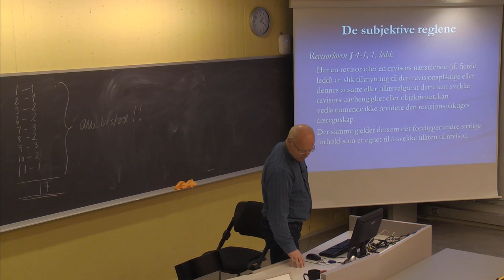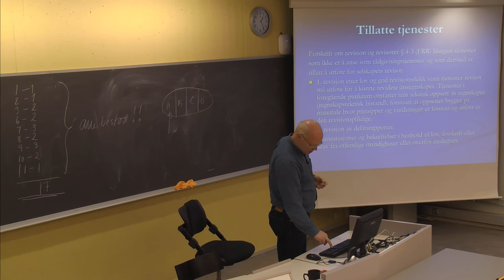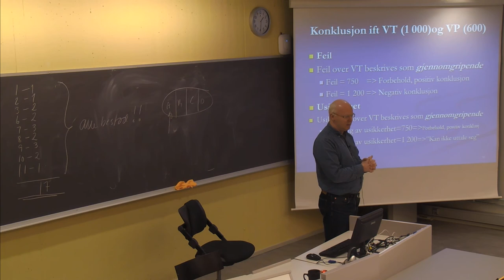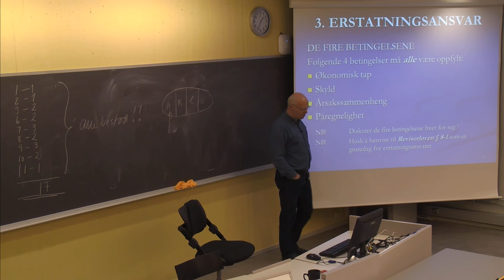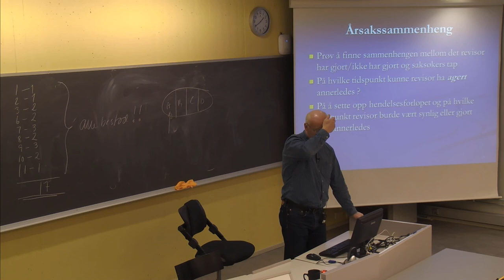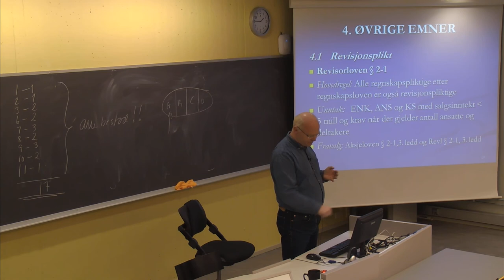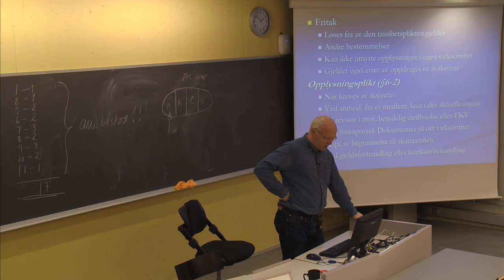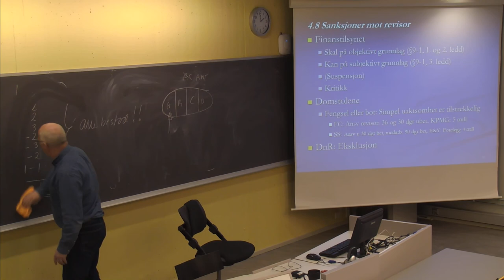144 Forelesning BØK500 (7. april 2014)